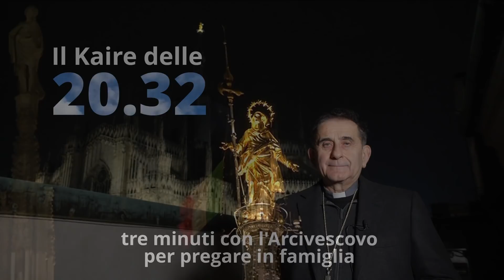«Il KAIRE delle 20.32» Mercoledì 23 dicembre 2020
«Siamo di fronte ad un’emergenza spirituale, non solo sanitaria e sociale. La preoccupazione e l’angoscia per il futuro causate dalla pandemia inaridiscono il nostro spirito. Ma possiamo reagire con la preghiera»: sono le parole con cui l’Arcivescovo di Milano, monsignor Mario Delpini, lancia l’iniziativa “Il kaire delle 20.32”, un appuntamento quotidiano di preghiera con le famiglie, per tutti i giorni di Avvento.
L’intenzione dell’Arcivescovo è di riunirsi con chi vorrà accoglierlo nella dimensione domestica, per portare il conforto e la consolazione che può venire dalla grazia del Signore, come suggerisce lo stesso titolo di questi incontri: kaire infatti significa “rallegrati” ed è la prima parola che l’Arcangelo Gabriele rivolge a Maria a Nazareth per annunciarle che partorirà Gesù, il figlio di Dio.
L’appuntamento quotidiano sarà trasmesso alle 20.32 su ChiesaTv (canale 195 del digitale terrestre), Radio Marconi, Radio Mater e Radio Missione Francescana.